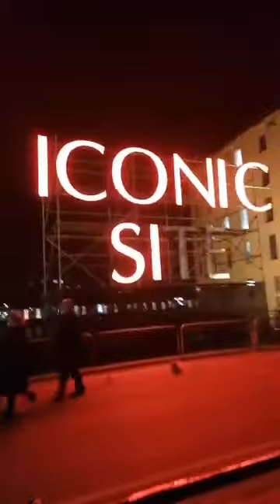Walk Around Albert Docks